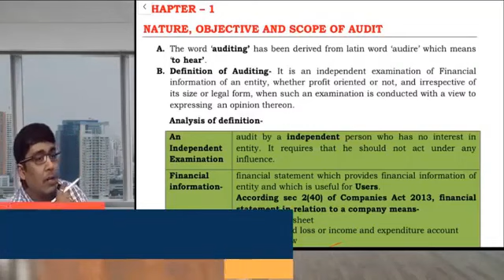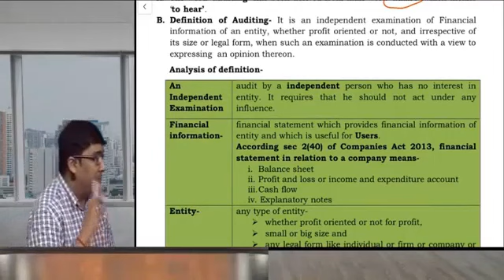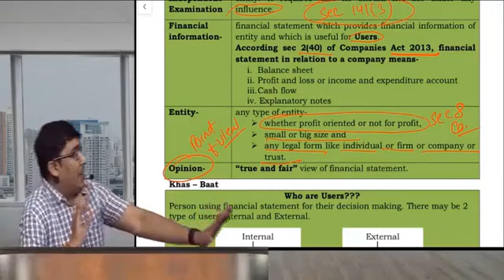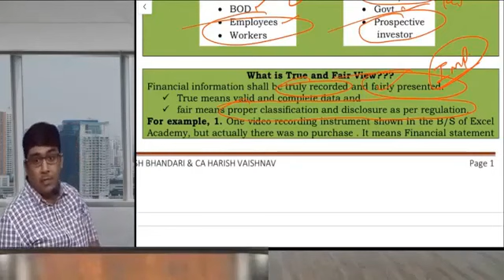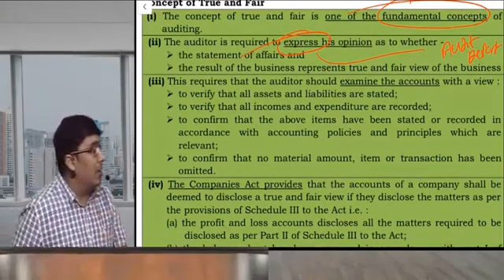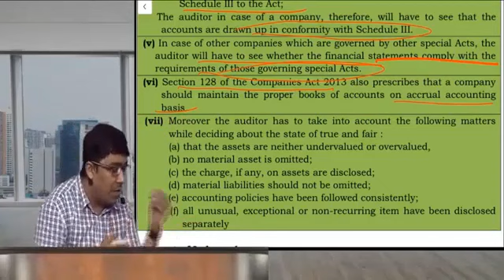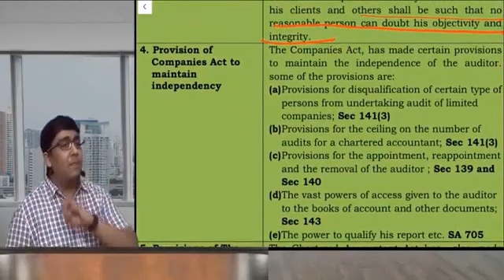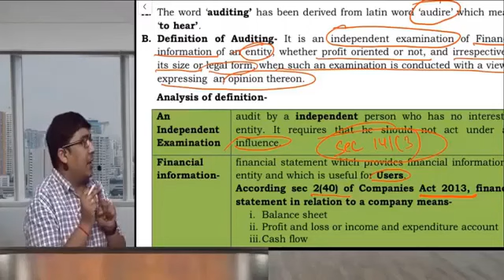CA Inter AUDIT | Nature of Audit | Lecture 1 | by Jayesh Bhandari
Connect with Jassprit S Johar Sir at 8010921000 or at 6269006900

Jassprit S Johar Qualified as Chartered Accountant in the year 2003. Since then he has been guiding students of CA / CS / CMA / B.Com for the subject of Taxation [Income Tax (DT) & GST (IDT)] for past 17 years.